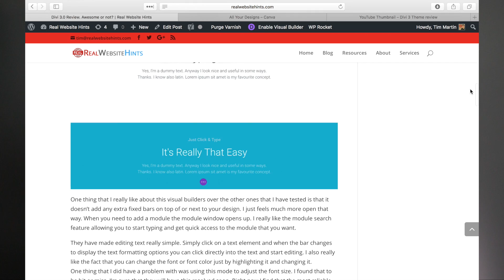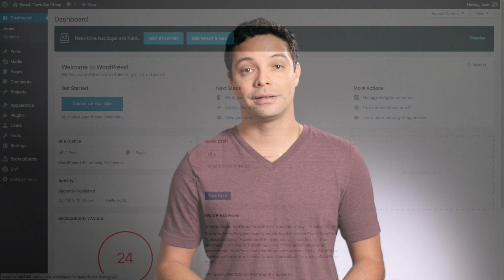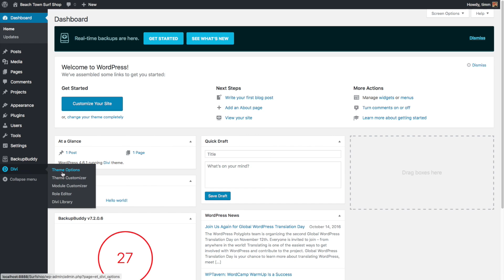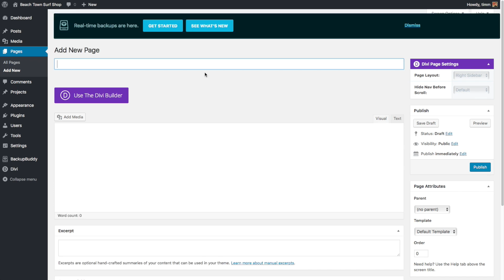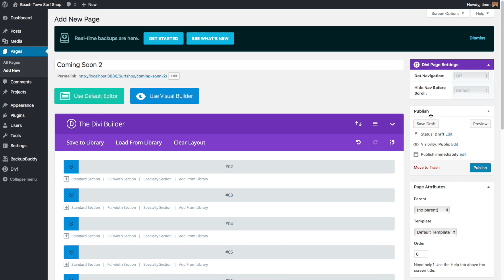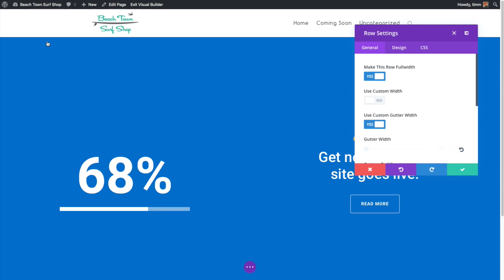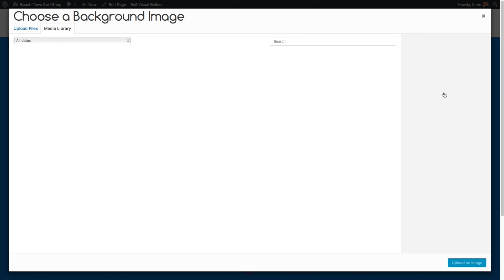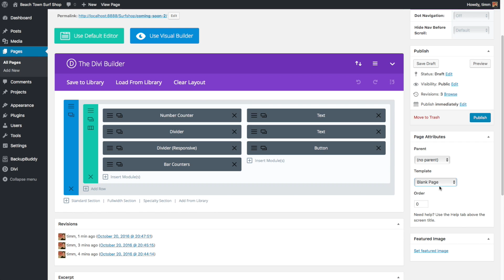Free WordPress Page Templets to make a website faster with Divi 3 - How To Make A Website #6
One of the Difficult things about web design is designing webpages. Divi 3 offers an easy way to upload single pages designs to your site. This allows you to build pages even faster with pre designed Page Templates.

 One of the highlights is the ability to install single page templates to your site. In this video I'll show you how to upload and install a free page template to your Divi 3 website.

Learn how to build your site step by step with the Divi Theme: